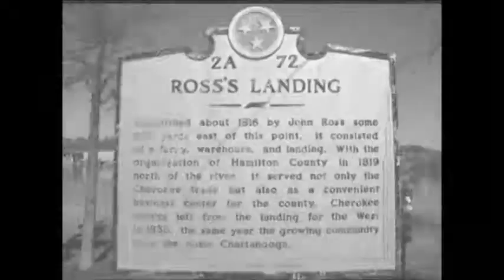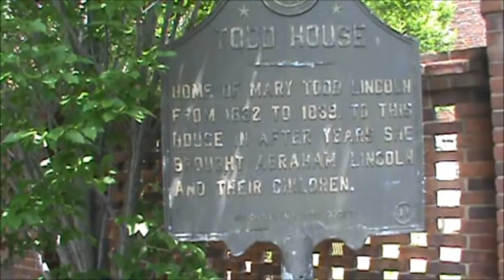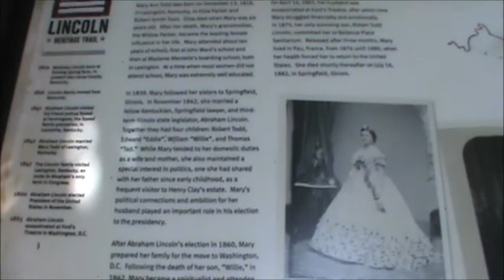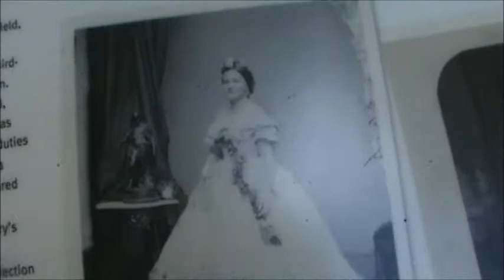Visiting the Mary Todd Lincoln House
Today is Abraham Lincoln's birthday!! To celebrate, here's some footage that I shot last summer of my family and I visiting his wife's birthplace home in Lexington, Kentucky. Enjoy! :)

Here's a link to the site where I got the song (AKA "Original Rags (1900, piano roll))